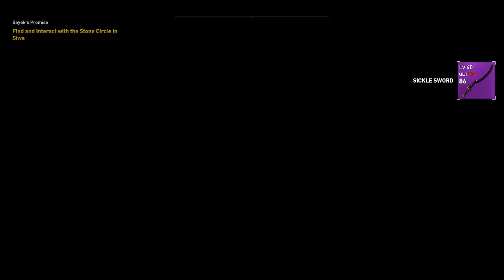Assassin's Creed: Origins - Episode 67